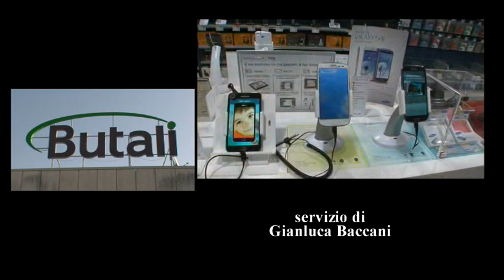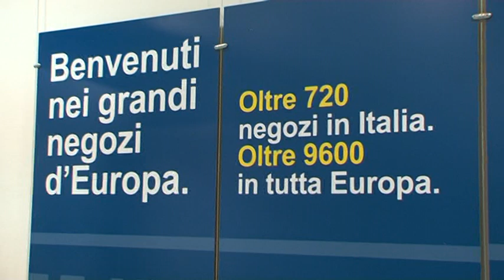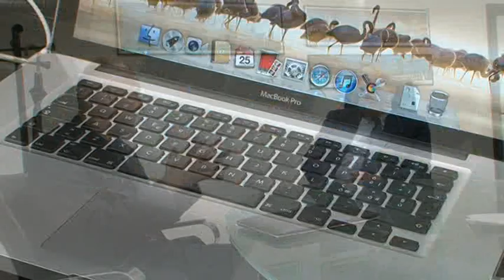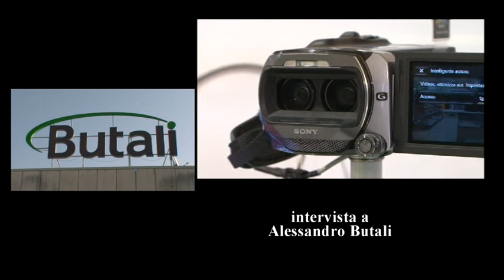Butali Euronics: una storia di successo